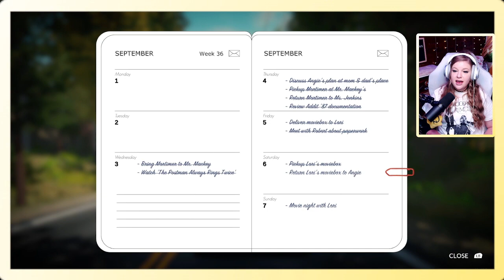Double Feature Show! - Lake - 5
If you're thinking about taking a four month break from a game and then breaking your elbow, I don't recommend it! You forget a lot of details and the elbow hurts like the dickens!

Comment a win you've had in the past few months!